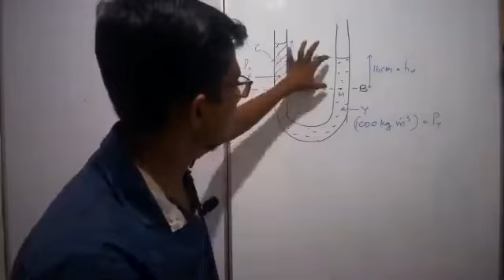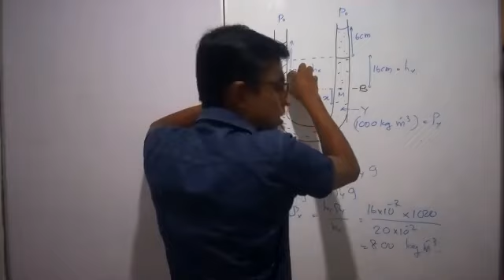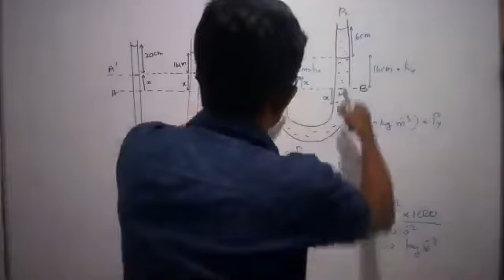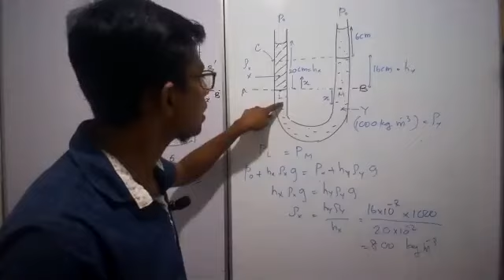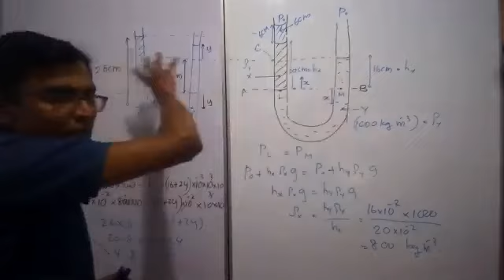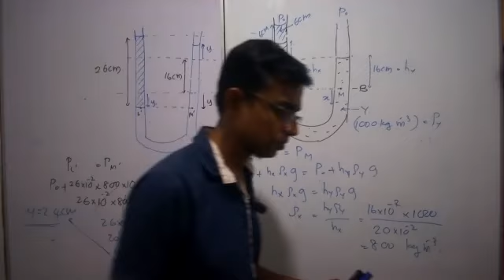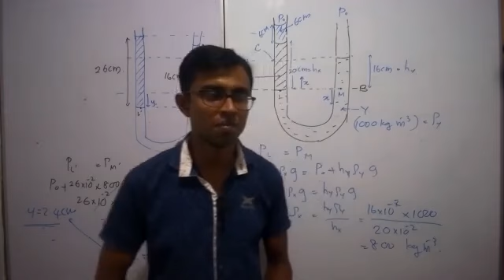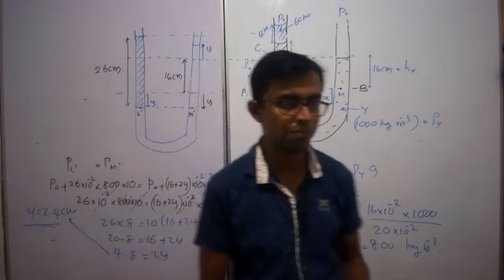ද්‍රවස්ථිති ව්ද්‍යාව 2021 6 26 V 4